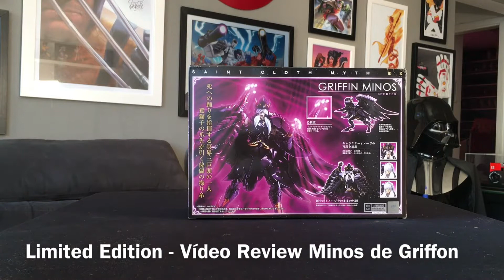Video Review Cavaleiros do Zodiaco Minos de Griffon Cloth Myth EX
Neste vídeo vamos abrir e mostrar todos sos detalhes de Minos de Griffon, um dos 03 juizes de Hades na saga Os Cavaleiros do Zodiaco